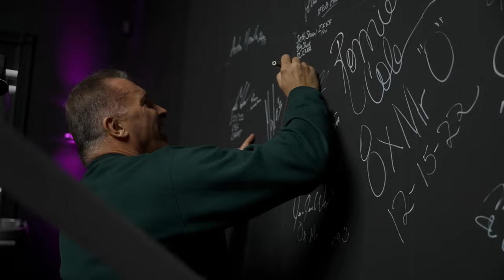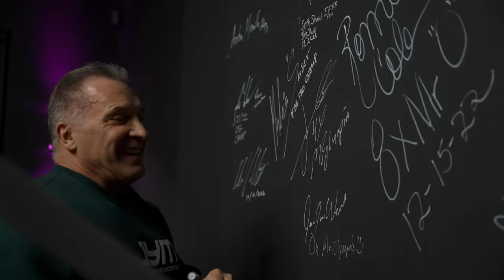HOW TO GROW A BIG BACK Full Workout with Milos Sarcev and Regan Grimes!